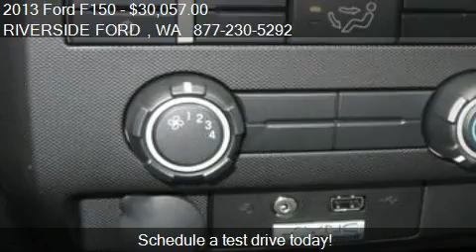2013 Ford F150 - for sale in SUMNER, WA 98390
RIVERSIDE FORD
6616 166th Ave E

Come test drive this 2013 Ford F150  for sale in SUMNER, WA.

*after $1500 rebate, $1000 FMC rebate, $1000 Special STX Bonus $1000 Matching Down Bonus Customer Cash,  $500 5.0L V8 Rebate     *O% does not apply to price Quote.      (Expires July 30, 2013)